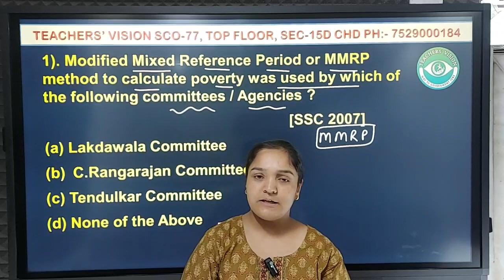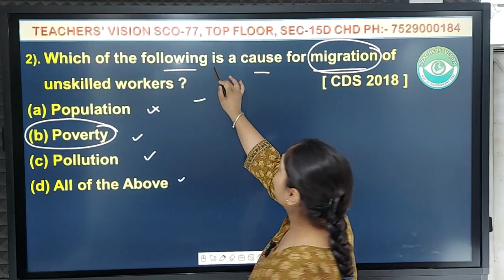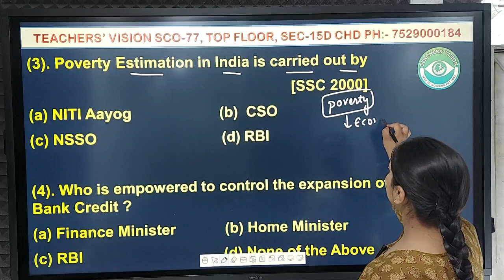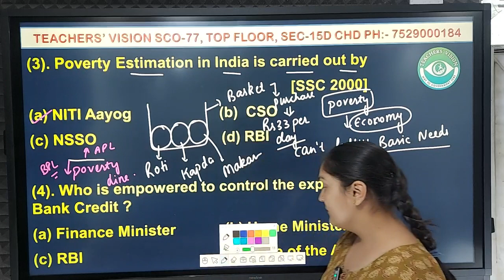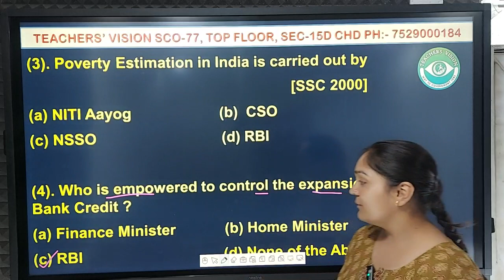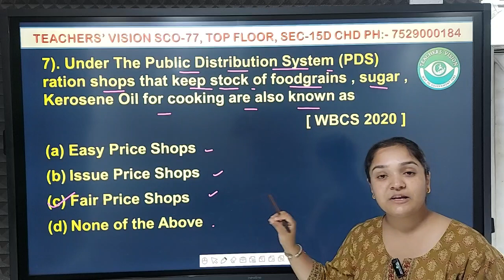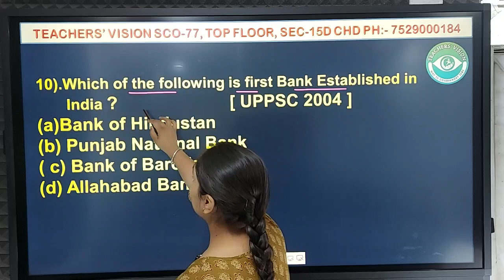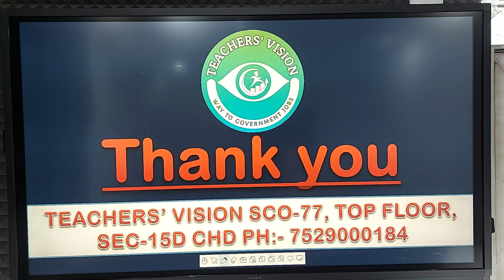A to Z series GK Economics -11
Welcome to @Teacher’s Vision, a one-stop destination for all competitive exams such as banking, SSC, IAS, Railways, State Govt. Jobs, H.M, CLAT, etc. We have highly experienced faculty with over 10 years of experience in the teaching industry.

Stay tuned to the Teachers' Vision YouTube channel and other socials (Facebook, Instagram and Telegram) to get instant updates on job notifications, current affairs, test series, free tests, recent exams and much more.

Address: SCO 77, Top Floor, Near Gopal Sweets, Sector 15D, Chandigarh - 160015